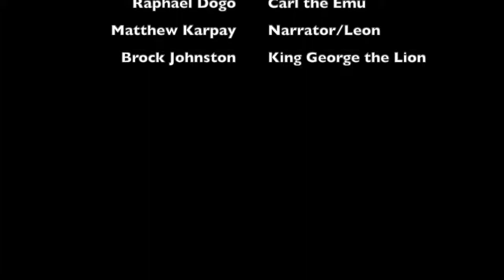Episode 4 Benny built a Dam